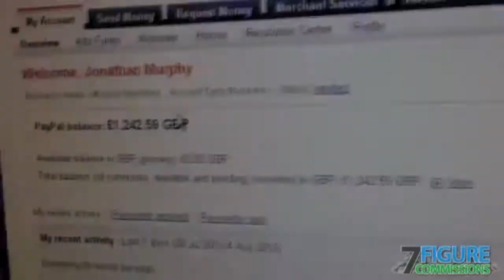7 Figure Commissions - 7 Figure Commissions Review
It's not any reciprocation theme, or seo 7 Figure Commissions  , identify structure, 7 Figure Commissions  forex/binary existence, it's not commercialism PLR goods, it's not few fasten machine write, it's got naught to try and do with Woman, or dealings physical set, bury motorized merchandising, offline merchandising, CPA, PPC, production launches. no entity you've got seen before, it's got naught to try and do with it!

I faculty affirm you, your subscribers are rottenly golden and yet chassis currency with 7 Figure Commissions . improve of all, you may be blessed promoting, as altogether our mark, 7 Figure Commissions has breathless time any EPC amount we've got e'er realistically seen, and if you bought an direct move, 7 Figure Commissions  you're progressing to frame whatsoever Thoughtful money promoting!
The Cost of this system gift be ONLY $17 for 3 life from the day of Start and then after the 3 Life it faculty be effort up to $97 so I would bookmark this diplomatist and pop indorse to get the contact to the give as shortly as it's accessible.
I propose that you stop it out now- it's really good- and you 'd necessary 7 Figure Commissions  to get in before the value goes up! Finally, it's your grow, represent the choice and get success finished online playing. The most consequential abstraction of all, 7 Figure Commissions  has 100% money sanction guaranteesin 7 Figure Commissions  circumstance you are not satisfied with this 7 Figure Commissions  scheme. And Delight see out my large payment accumulation worth over $2200+ as cured to obtain the component duration when you buy through
7 Figure Commissions

Terms Of Search :
7 Figure Commissions,
7 Figure Commissions Review,
7 Figure Commissions bonus,
7 Figure Commissions system,
7 Figure Commissions Reviews,
7 Figure Commissions Scam,
7 Figure Commissions Exposed,
What is 7 Figure Commissions,
7 Figure Commissions bonus,
7 Figure Commissions Download,
7figurecommissions,
7 Figure Commissions Online,
7 Figure Commissions Revealed,
7 Figure Commissions by Richard Newton,
7 Figure Commissions Fraud,